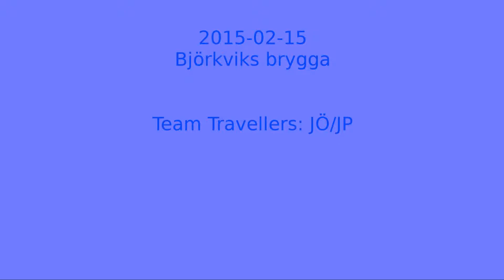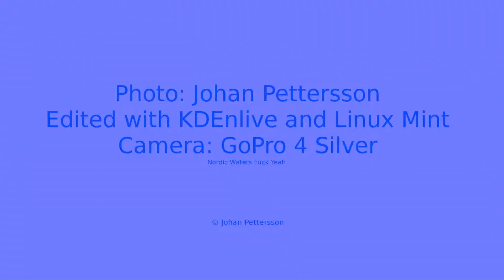Solsken i Björkvik 20150215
GoPro 4 Silver test in .. good light. Which we didnt want...